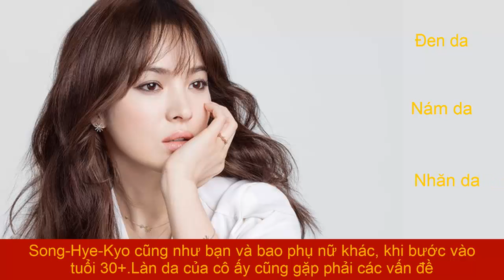Edally Ex Whitening Cream - kiêu sa cùng năm tháng với Song Hye Kyo